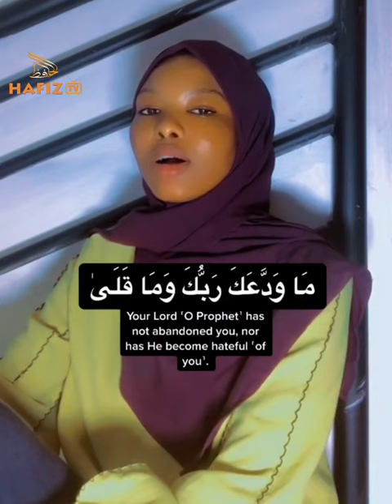Surah ad Dhuhaa Soothing Quran Recitation of by Huzaifa Abdul Naim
Beautiful Recitation of Surah Ad Dhuhaa by Huzaifa Abdul Naim